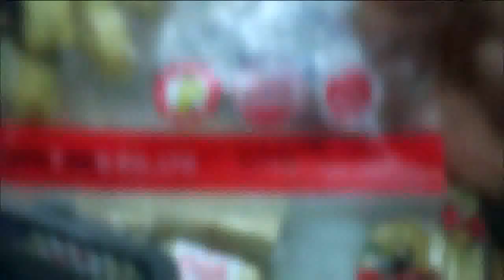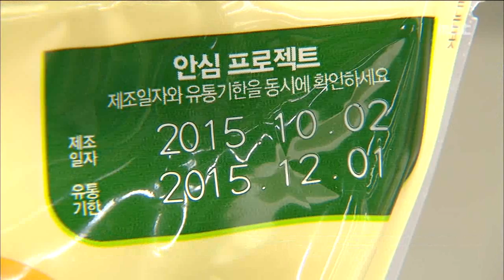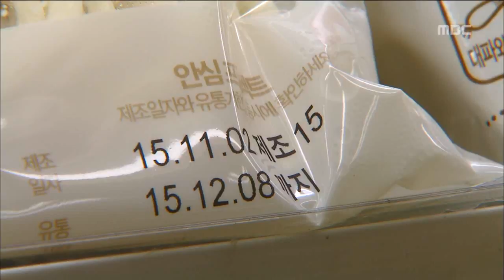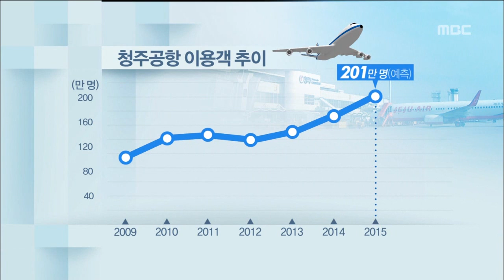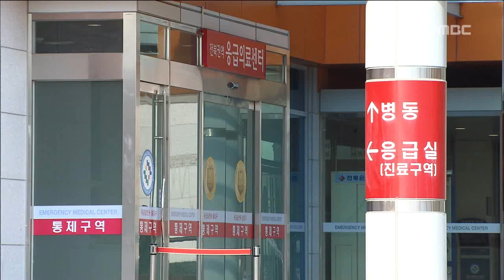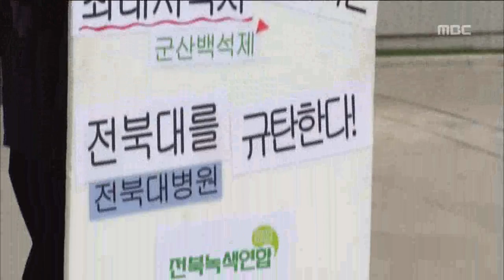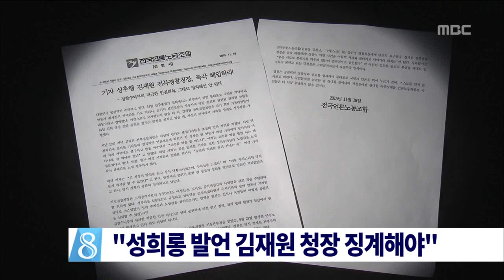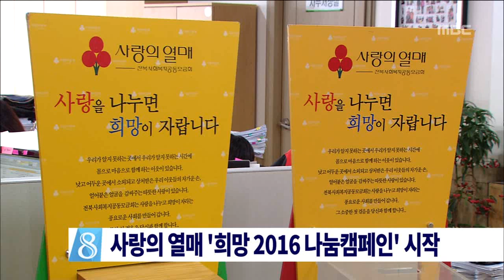전주MBC 2015년 11월 18일 뉴스데스크